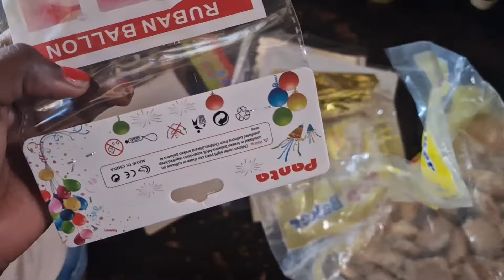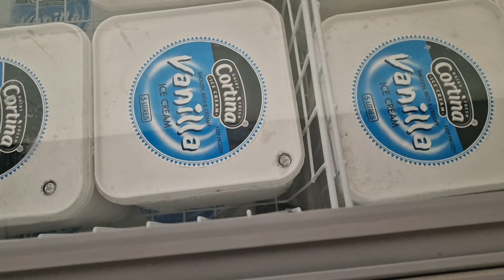Life in Zimbabwe:Siyanda turns 2|ZITF week|wedding vibes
We are back again with another video,hope you enjoy it ❤️